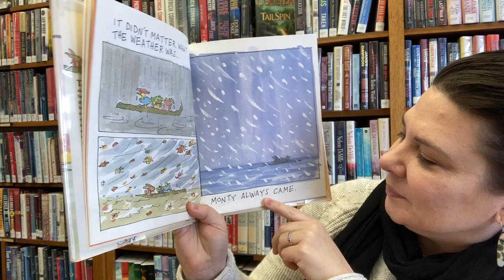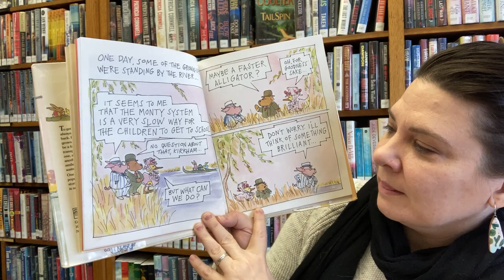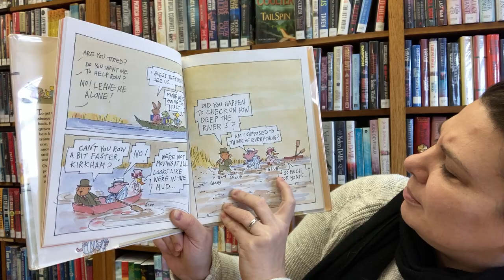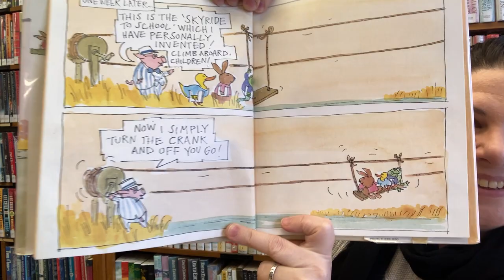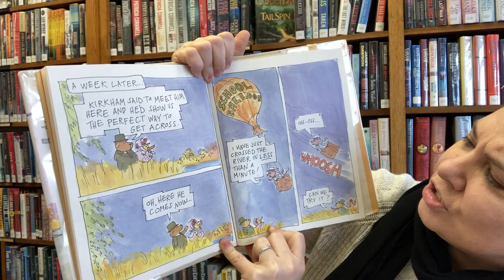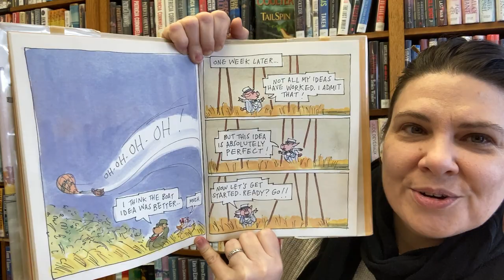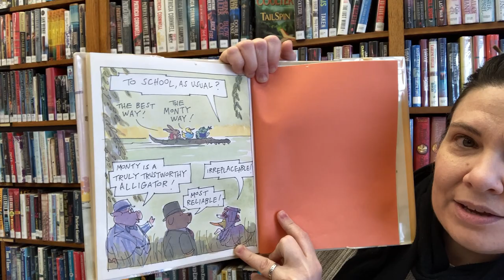No Need for Monty by James Stevenson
A Seymour Library Story Time Book
Read by D'Arsie Mae